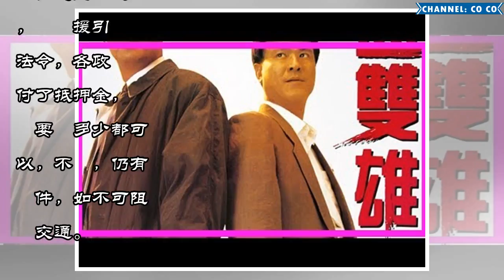【林冠英復仇】鄧章耀賤招亂掛海報，檳島市政廳罰1萬3448 !! 檳島罰完威省接力，檳國陣主席或再接傳票 ~~爽 !!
（檳城24日訊）沒申請准證掛「林冠英！10年51響大炮」雙語海報，罰1萬3448令吉的罰款！檳島市政廳今晚發文告說，針對相關單位在未獲得該市政廳批准下，隨意在公共場所張貼海報一事，向該單位發出高達1萬3448令吉的罰款。「這罰款包括，於本月23日發出的27張罰單，每張罰款為250令吉，總額為6750令吉，而清除海報費用為6698令吉。」檳島市長尤瑞祥昨日主持檳島市政廳例常會議後說，國陣檳州主席（鄧...